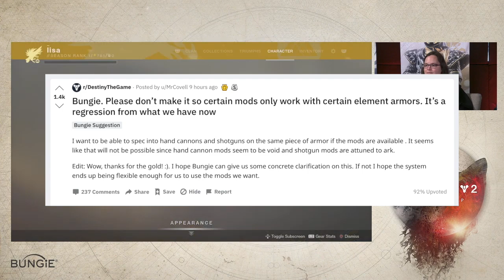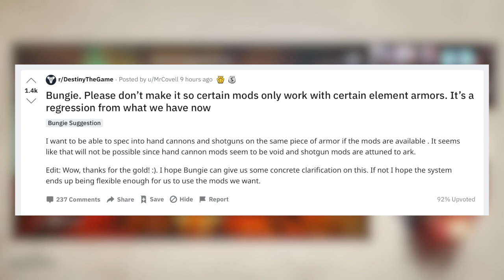Destiny 2. Броня 2.0 - Итоги стрима разработчиков.